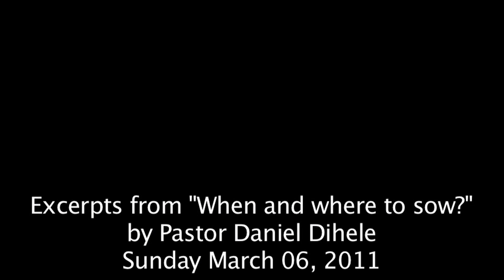when and where to sow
As long earth and heaven will be, the law of sowing and harvest will not pass.
This message reminds you of that biblical truth, and much more reminds you not to waste your seed, and not to sow anywhere.  Be blessed